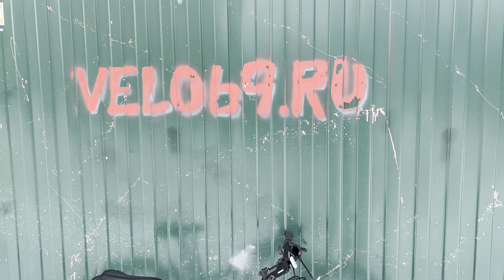Собираем новый велосипед MERIDA MATTS 7.50 - нюансы и проблемы сборки нового велосипеда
Веломастерская ВЕЛО69.РУ в городе Тверь - недорогой ремонт велосипедов и механических самокатов

(а также по записи может быть осуществлен ремонт: электровелосипедов, самокатов, электросамокатов, гироскутеров, сигвеев, лонгбордов, электроскутеров, электромотоциклов и электроквадрациклов, детских электромашинок).

Бесплатные консультации и диагностика, помощь в покупке нового велосипеда по оптовой цене в Твери, бесплатный осмотр любого б/у велосипеда перед покупкой, помощь в подборе и консультации при покупке велосипеда в Твери.

Ремонт детских велосипедов и механических самокатов, запчасти для детских велосипедов.

Запчасти для велосипедов и электро велосипедов по самым низким ценам в городе.

Сборка новых колес, ремонт старых колес, правка колес. Настройка переключения и тормозов. Обслуживание гидравлических тормозов. Обслуживание вилок велосипеда.

Аксессуары, крылья, багажники, сумки, велобаулы в продаже и в прокат.

Тест и сборка аккумуляторов, точечная сварка. Литий и литийжелезофосват, сборка на никелевой ленте. BMS, 18650.

Сварочные (тиг, полуавтомат, сварка алюминия) и токарные работы, нарезка резьбы, установка бонок крепления багажника и флягодержателя, установка ремонтных футорок в шатуны, ремонт крепления тормозов на вилке и раме, восстановление резьбы на велосипеде. Расточка подсиделов. Фрезерованные оси и другие детали для втулок и подвески велосипеда.

Любой электро инструмент в аренду. Строительный инструмент.

Тест драйвы, ремонт и сборка электровелосипедов в Твери.

Наш сайт velo69.ru

ВЫ можете помочь нашему каналу, чтобы было больше интересных видео, снятых и озвученных на качественную технику - примем любые пожертвования, которые можно перечислить на киви кошелек

VELO69.RU VELO69 VELO69RU  VELO69 RU

ВЕЛО69 ВЕЛО69.РУ ВЕЛО69РУ ВЕЛО69 РУ

Велосервис, велоремонт, веломастер, ремонт велосипедов в Твери, диагностика и техническое обслуживание велосипедов

Велосипеды и велосипедные запчасти в Твери по оптовым ценам.

Спасибо!